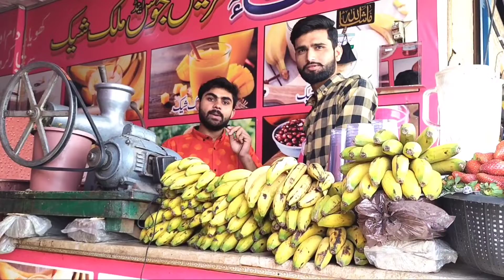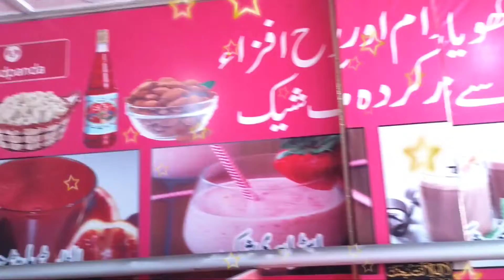New business Ideas in Pakistan 2023 | fresh juice business in Pakistan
Welcome to Asj TV
This channel provides top business ideas in Pakistan and encouragement to take startups so that all individuals may take action to do something in life. Moreover, this channel helps to show the wholesale market items products' prices and their demands in the market.

Thanks
Your Topics
Business ideas in Pakistan
Fresh Juice business idea in Lahore
New business startup
How to start new fruit business in lahore
Passive income
Business kesy Start kren